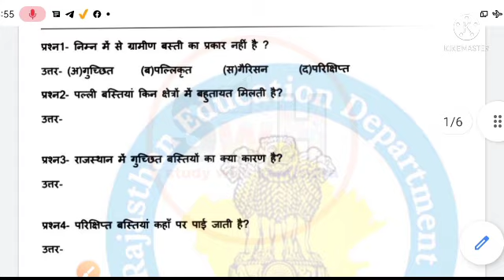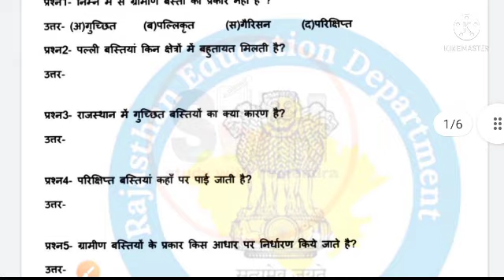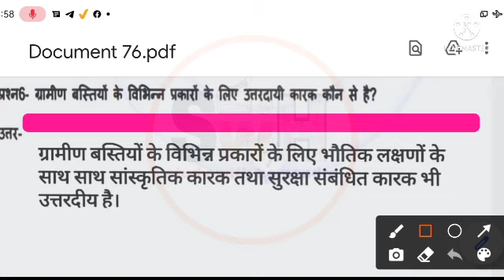Smile 3.0 Class 12th bhugol Homework 18 August 2021 // क्लास 12th भूगोल होमवर्क 18 अगस्त 2021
smile 3.0 class 11th hindi homework 18 August 2021 // क्लास 11th हिंदी होमवर्क 18 अगस्त 2021

smile 3.0 class 11th hindi homework 18 August 2021 || क्लास इलेवेंथ हिंदी होमवर्क 18 अगस्त 2021

More Features :
1) Saari important books milengi solved video solutions ke saath
2) Previous year papers, Important PDFs, Question Bank
3) Crash Course, Mock Tests, Quiz
4) India's biggest student's community
& much more

3 Crore se zyada bachho ka bharosa!!"